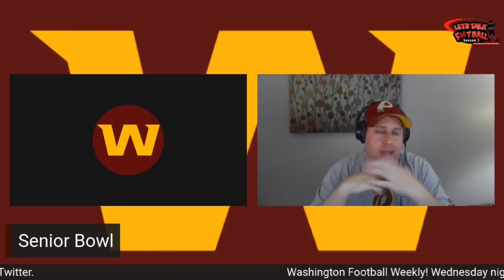WFW!: Senior Bowl preview washingtoncommanders coaches are in attendance